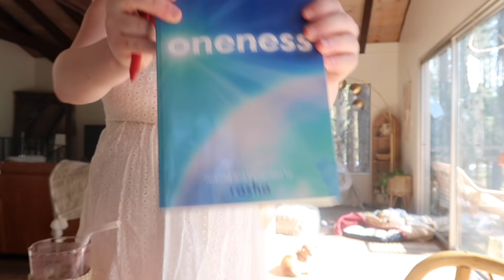37 WEEKS PREGNANT DAY IN MY LIFE| Healthy Meal Prep, Self Love, and Connecting Back to Ourselves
37 weeks pregnant and taking in all the beautiful morning mornings and sacred time with myself. Also got some fun kitchen moments in with grandma lace and throwing together some more freezer meals to have healthy and yummy food on hand for us when baby comes!

We are in the home stretch now! Baby prep and baby WATCH are now in full flow in the 3rd trimester!  After that labor scare your girl got my ish together and we tackled the hospital bag! Here is to creating a life we love, being someone we love, and tapping into our inner goddess to unapologetically create our dream life. IM SO ENDLESSLY GRATEFUL FOR ALL OF YOU! She is already so loved!

✨JOIN OUR INNER GODDESS COLLECTIVE MONTHLY MEMBERSHIP FOR WEEKLY VIDEOS ON SELF LOVE, TRANSFORMATION, PODCASTS, ENERGY READINGS, MEDITATIONS, AND MORE✨

CUTE NURSING BRAS

🌸BABY LACE REGISTRY🌸

I love all of you guys and im so excited to be sharing this next chapter together!
Baby lace we love you!